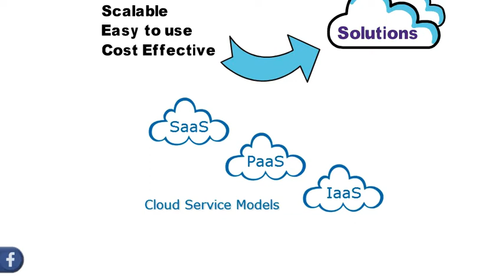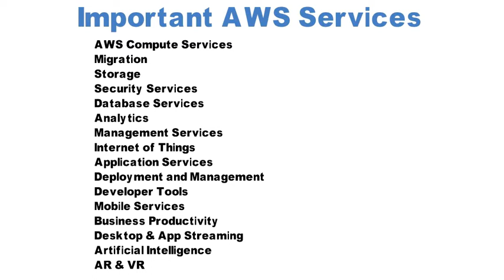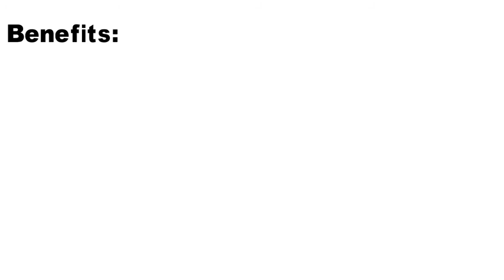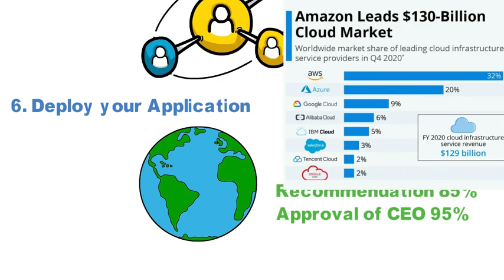Amazon Web Services In Cloud Computing In Hindi Amazon Web Services (AWS) Benefits [Animated]History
Amazon Web Services In Cloud Computing In Hindi | Amazon Web Services (AWS) Benefits animated video

⏱️Timestamps⏱️
00:00 Amazon Web Services In Cloud Computing
00:21 Amazon Web Services History
00:35 Important AWS Services
01:47 Companies using AWS
02:01 Amazon Web Services Benefits